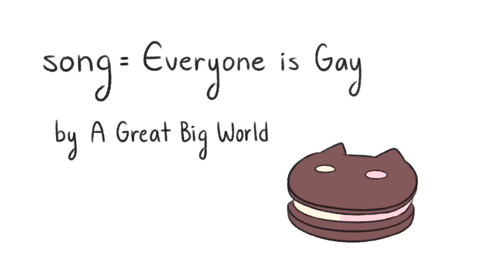Everyone Is Gay - Steven Universe (ANIMATIC)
does everyone is gay? yes. yes everyone is gay.

happy pride, everyone! honestly what other piece of media could this song be animatic-ed to, on this channel no less

some notes:
1. "not everyone is su is gay!" look up the lyrics to the song, partner. it's not literally claiming everyone is gay, just that lgbt people exist and deserve to be happy. just let gay folks enjoy the representation they get
2. "why didn't you add (character/pairing)?" it's a two minute song. sometimes you have to prioritize. also i know i have biases toward certain ones but i made sure to make it about more than just what i prefer.
2.5. "where are yellow and blue diamond???" on homeworld, duh
3. now that those are out of the way, whew! i've had this animatic planned for a long, long time, and only once june rolled around did i decide to actually draw it out. i consider this both a fun little storyboard as well as a tribute to a show that has a special place in my heart, hence why i included as many elements as possible.
4. the little montage sections ("'cause we're all somewhere in the middle!") are intended to be people celebrating pride. interpret the humans as you will. the gems are definitely lesbians though
5. this animatic was made post 'a single pale rose' + a ton of leaks, so you'll notice that in pearl's flashback, rose has pearl's gem. also bismuth has her newer design. everything was fully intentional :D
6. while i'm loving the love from everyone, i'm really disappointed at the handful of y'all who'd rather focus on yelling 'lapidot is better!' and 'amedot sucks!' in the comments. i've always been clear that i respect lapidot but i personally prefer amedot. i'm not going to be mean about it. just please, limit the negativity. be mature.

thanks for 143k! while it's a lot of fun making big musical animatics such as this one, it takes enormous work and stops me from making other art in the process. so from now on, i'll try to upload small animatics (or big animatics with long gaps) with speedpaints in between. if you're expecting a heathers renaissance, you might just want to stick with the older stuff.

programs: paint tool sai + sony vegas 15
time: ~10 days
frames: 164